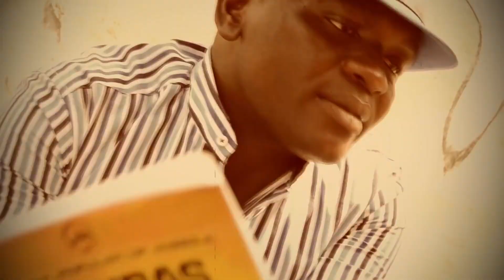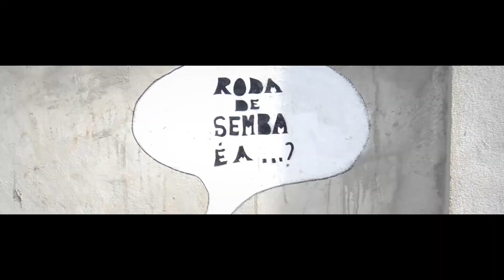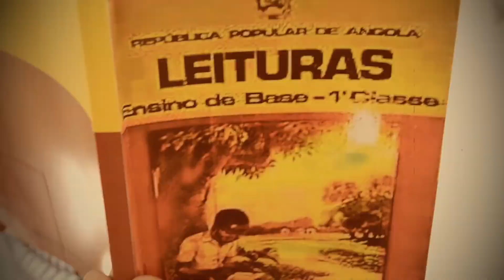Paulo Garcia feat Paulo Flores - Kapuete Kamundanda